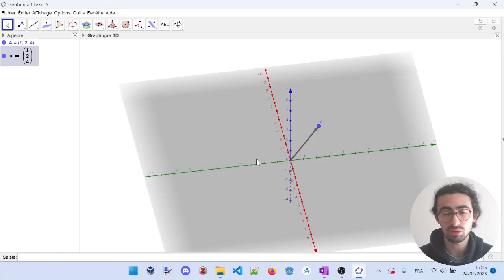Anneau, corps et espace vectoriel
Explications avec exemples des notions d'anneaux, de corps et d'espace vectoriel.